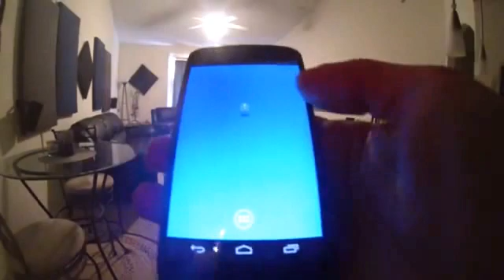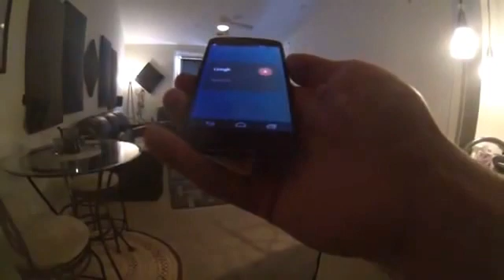Voice-controlled Home Automation with Android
This Turret VR assistant is a standalone Android application, developed entirely on a Nexus 4 using Tasker and Tasker App Factory. It relies heavily on plugins AutoVoice, AutoShortcut and AutoNotification.

Thank you to Valve for giving us Portal.

I threw this together as an add-on in just a few hours, please consider this video a thank-you card to all of our new subscribers.

Hardware:
Micasaverde VeraLite (Home Automation gateway)
4 Z-Wave modules
Sony GoogleTV STB

Software:
Tasker
Tasker App Factory
AutoVoice
AutoNotification
AutoRemote
AutoShortcut
AutHomationHD (for Vera access)
GTV Tasker Plugin
Yatse(for controlling XBMC)
Google Books